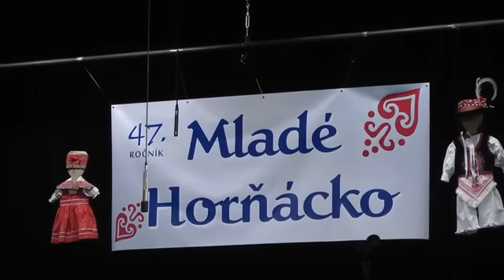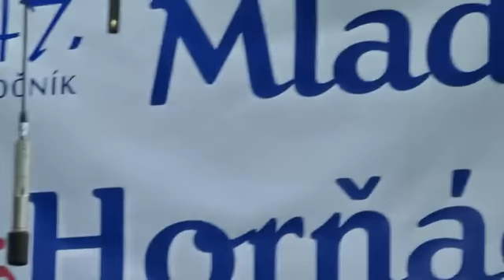Mladé Horňácko 2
47. ročník
dětského folklorního festivalu

MLADÉ HORŇÁCKO

Účinkují dětské soubory ZŠ z Kuželova,
Louky, Lipova, Javorníka,
Nové Lhoty, Suchova, soubor Veličánek a ZUŠ Velká nad Veličkou.